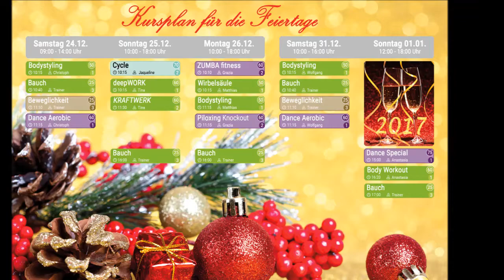Vitaparc Jahresrückblick 2016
Wieder geht ein Jahr zu Ende und wir möchten noch einmal zurückblicken und Danke sagen.